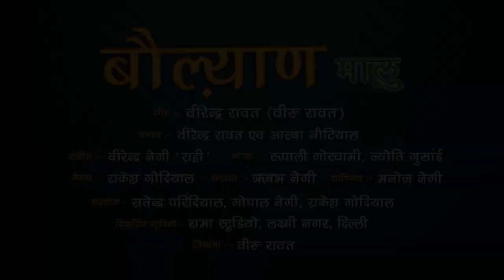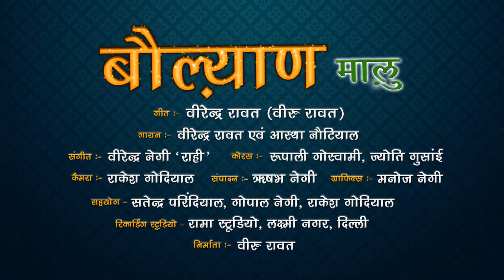MALU_HEY_BOULYNI_JOGYAN_ BATAI_AIE#New_Garhwali_Song Viru Rawat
🙏जै राम जी की। दगड्यो ल्यावा सूणा अपणू मन पसंद गीत
 जैका
गीतकार- वीरेन्द्र रावत (वीरू रावत)
स्वर :- वीरेन्द्र रावत एवं आस्था नौटियाल।
संगीत :- वीरेन्द्र नेगी (राही)
रिकोर्डिग :- रामा स्टूडियो
कोरस :- रूपाली गोस्वामी एवं ज्योति गुसांईं
बीडियो/ डी ओ पी:- राकेश गोदियाल
एडिटिंग:- मनोज नेगी, रिषभ नेगी
सहयोग:- श्री सतेन्द्र परिंडियाल, गोपाल नेगी, राकेश गोदियाल
निर्माता:- वीरू रावत